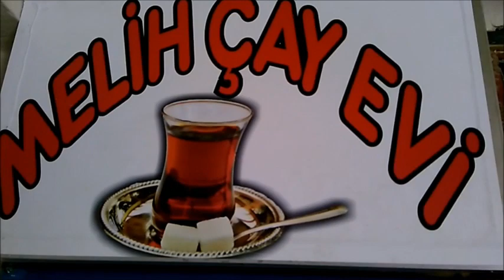MELİH ÇAYEVİ MÜKEMMEL PERFORMANSLAR MUTLAKA DİNLEYİN